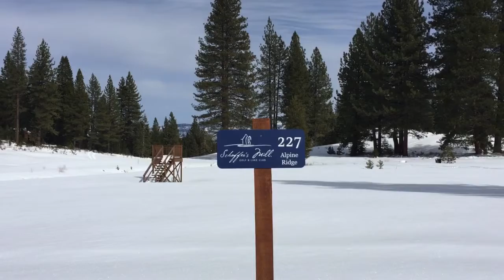Schaffer's Mill Homesite #227